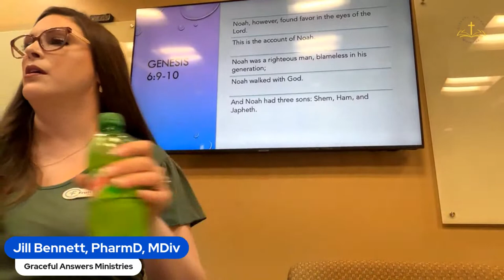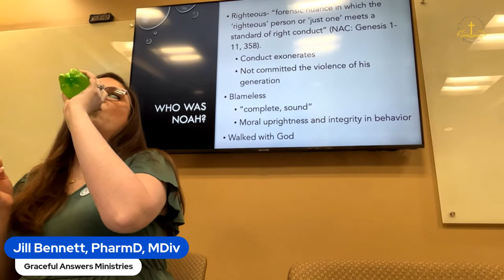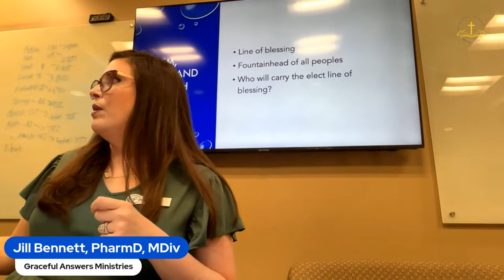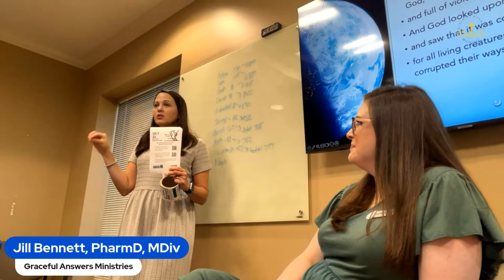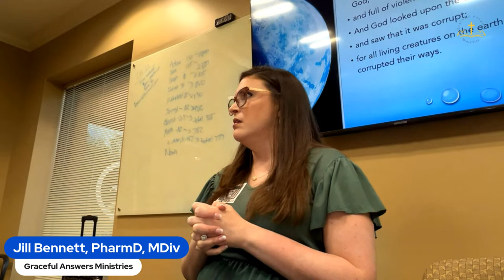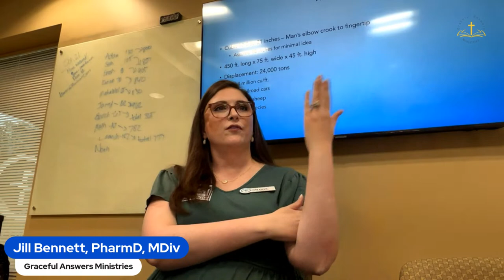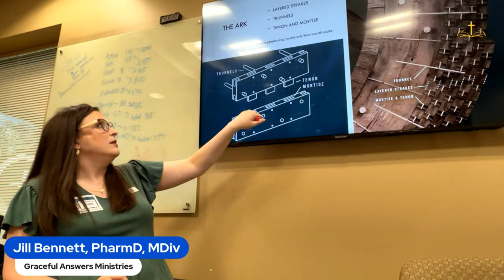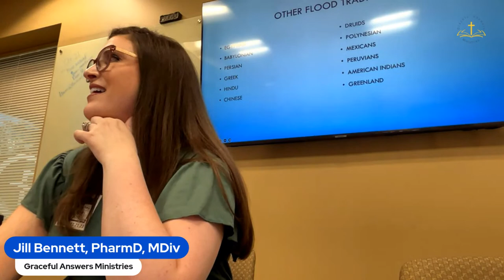Sunday Livestream: The Flood!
Let's continue talking about the worldwide flood!